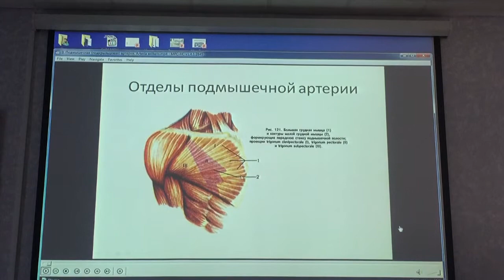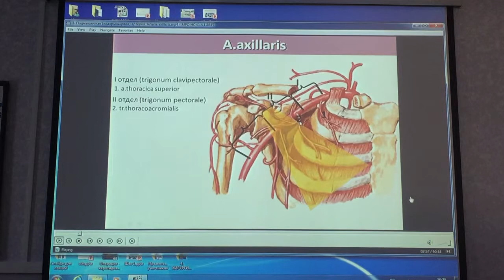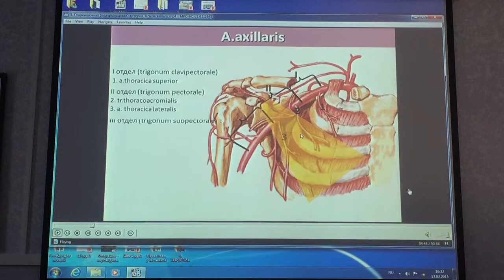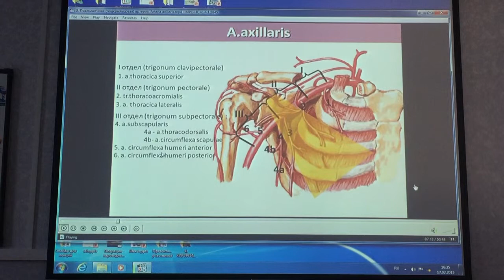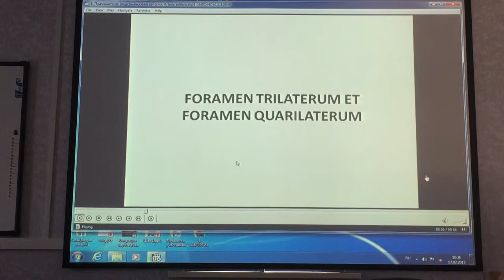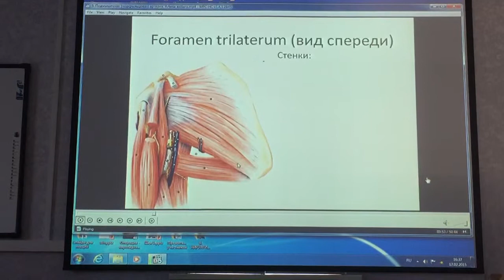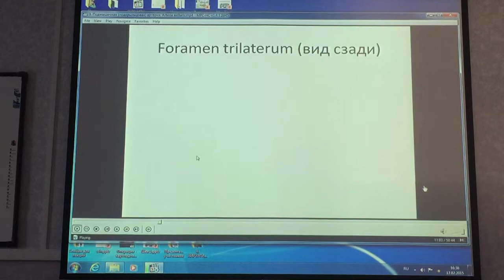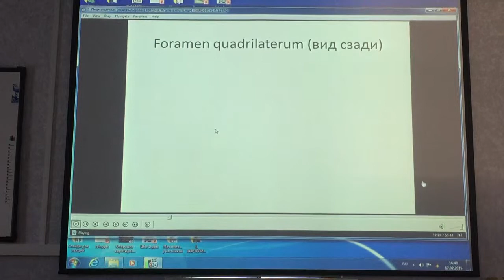Topographic Anatomy Lecture Part 1.